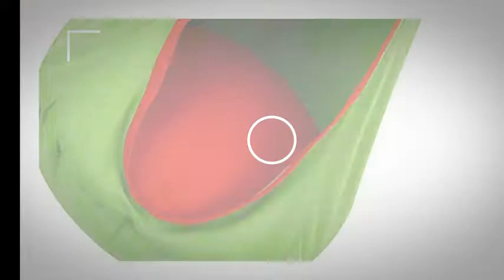Swing Seat! Smart Home Gadgets, Home cleaning/ Inventions for the kitchen! ​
Welcome to TechMe World. Here you will find a variety of new coolest products on the world. From the newest surprising gadgets to technology you never know existed.